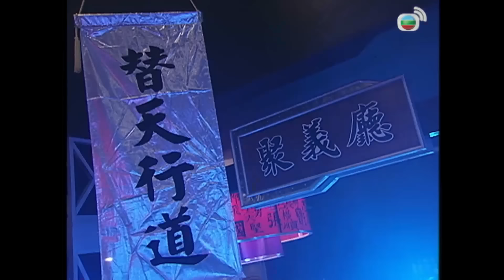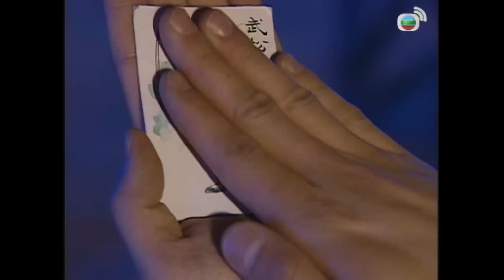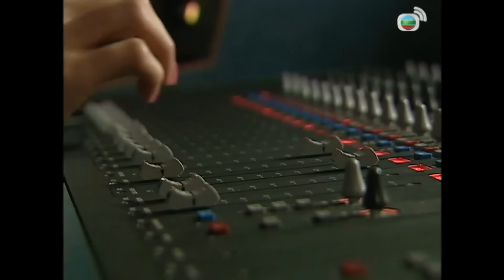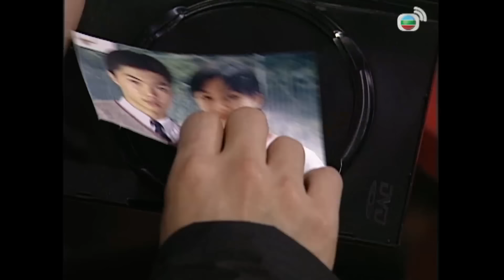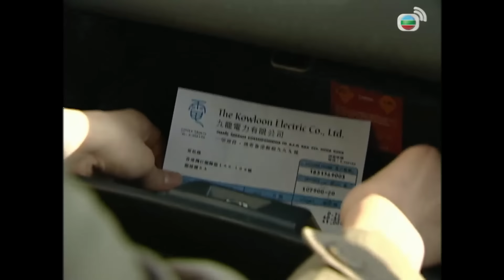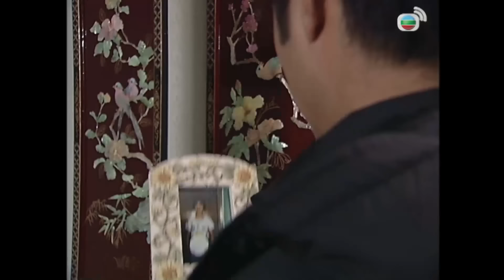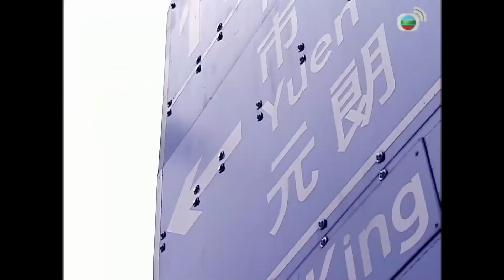TVB Sự Thật Của Bóng Tối tập 4/25 | tiếng Việt | Trương Trí Lâm, Vương Hỷ, Lê Tư | TVB 2004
Phim TVB Sự Thật Của Bóng Tối (Shades of Truth)
Diễn viên: Trương Trí Lâm | Vương Hỷ | Lê Tư | Dương Thiến Nghêu | Nguyên Hoa | Lưu Gia Huy | Uông Lâm | Lưu Khải Uy | Live cùng TVB

✨Nội dung phim: Hạ Tùng Âm vốn là một nội gián ẩn mình trong giới xã hội đen nhằm tiếp cận tên trùm Tống Ba. Lâm Tử Thông là cảnh sát nhất mực chấp pháp. Một bên là “lính”, một bên là “tặc”, những tưởng chẳng có điểm chung nào cho đến lần nọ, Âm bị tai nạn dẫn đến chấn thương não và vô tình nhớ lại kí ức về tiền kiếp khi anh là Võ Tòng. Âm tin rằng Thông chính là Lâm Xung của kiếp này, thề phải khiến Thông nhớ lại mọi chuyện của kiếp trước. Bên cạnh đó, Âm và Thông vốn có quan điểm tình yêu khác biệt nhưng đều cùng bị vướng vào vòng xoáy tình yêu với hai cô gái Vạn Phụng Liên là Khang Chí Thiện, khiến mọi chuyện càng trở nên rắc rối…